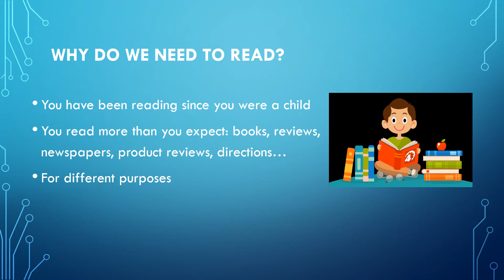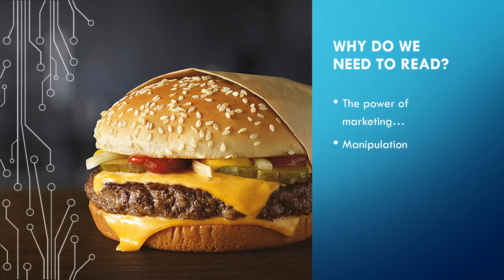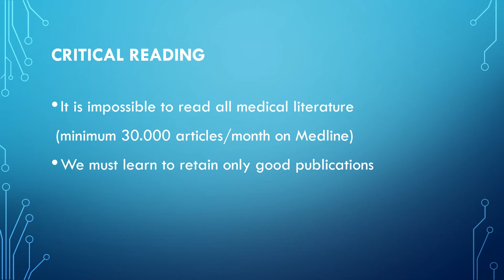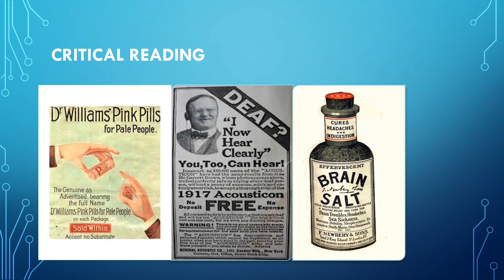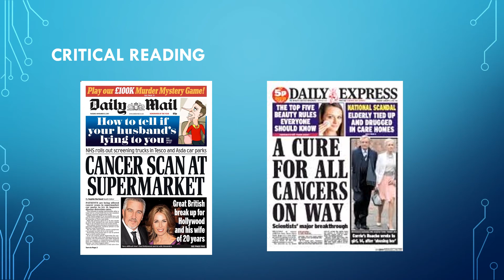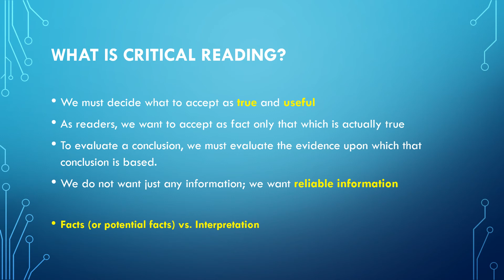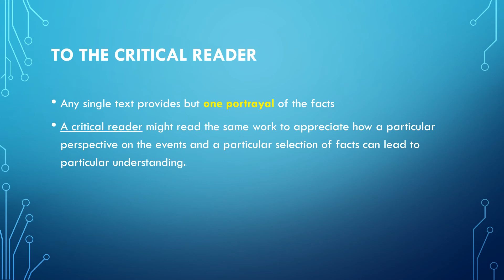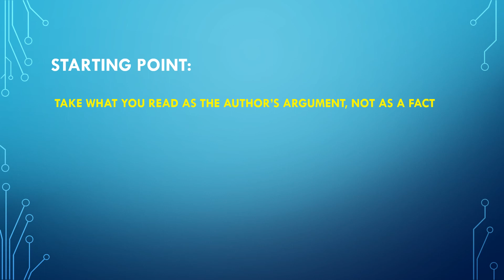critical reading revised01 Dr Mahmoud Salem